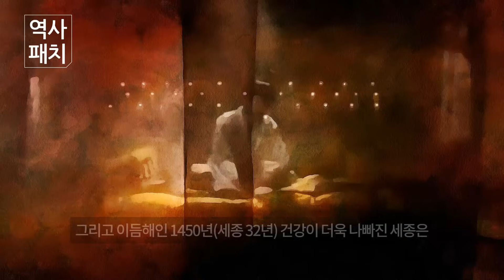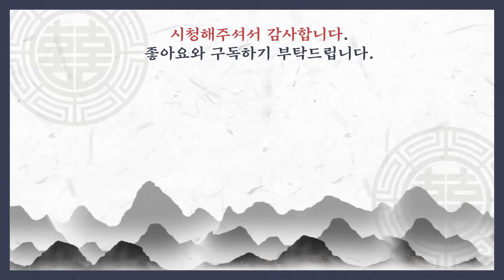조선시대 세종이 가장 총애한 후궁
신빈 김씨(1406년~1464년)는 조선의 제4대 왕 세종의 후궁으로 노비 출신에서 후궁 중 최고의 위치인 빈에 오른 조선판 신데렐라의 주인공이었습니다.